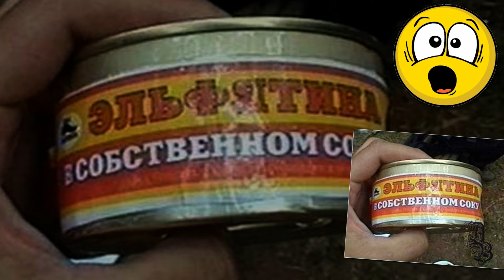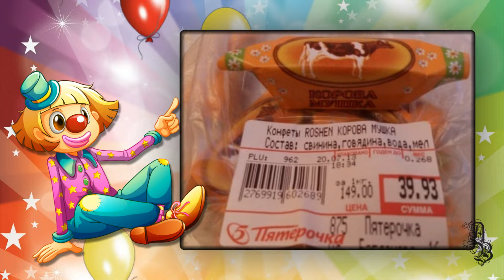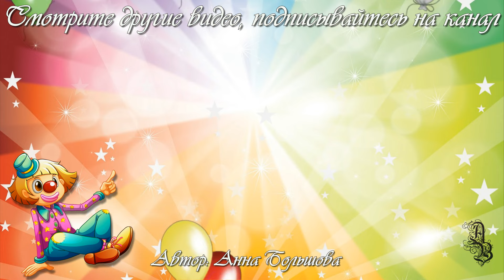Поздравления с днем смеха 1 апреля. Приколы в жизни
Поздравления с днем смеха 1 апреля. Смотрите приколы в жизни
День смеха 1 апреля отмечается во всех странах. В этот день во всех странах устраиваются шутки, приколы с друзьями. Интересное о Дне смеха Но и без праздничных шуток в нашей жизни много приколов. Предлагаю посмотреть несколько таких приколов из жизни